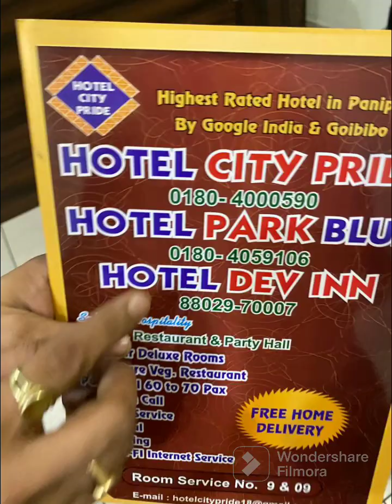Hotel City Pride panipat review सिटी प्राईड होटल पानीपत का रिव्यू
टरिफ्फ-१२००/-
लोकेशन- 5
Food- 4
Cleanliness- 4